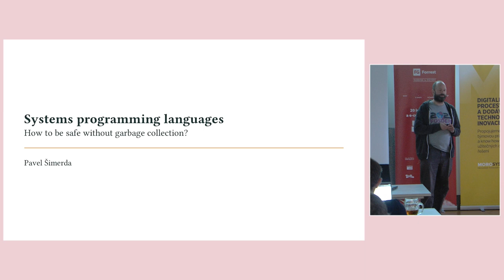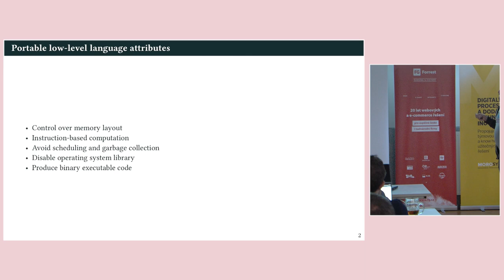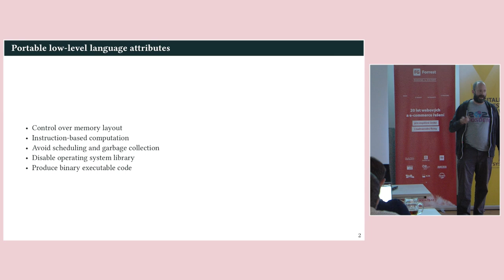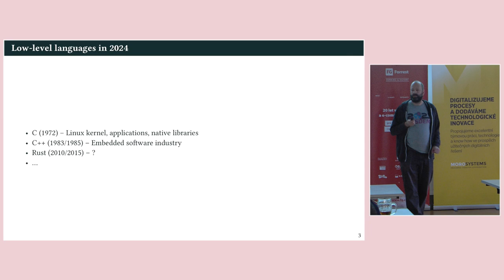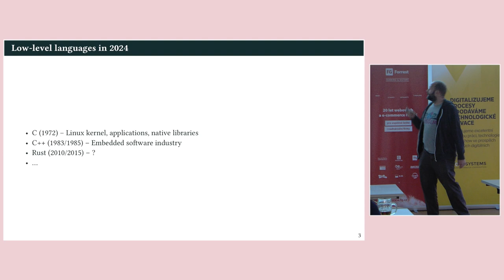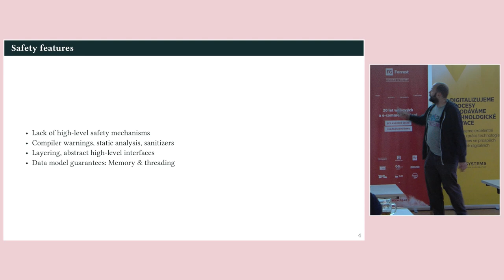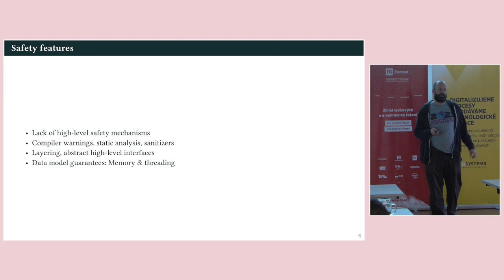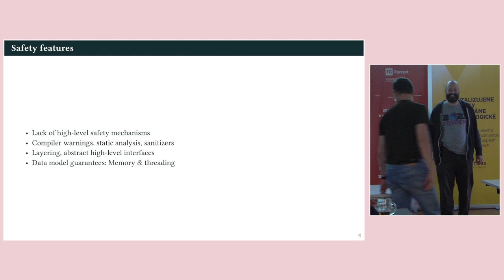jOpenSpace 2024 - Pavel Šimerda - Systémové programovací jazyky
Přednášející začíná tím, že se zaměřuje na téma kompilovaných programovacích jazyků, s důrazem na jazyk Rust, kterému se věnuje. Postupně rozebírá různé aspekty nízkoúrovňových (low-level) jazyků, jako je C a Rust, a jejich význam při práci s pamětí a hardwarovou kontrolou.

Vysvětluje, že nízkoúrovňové jazyky poskytují programátorovi větší kontrolu nad tím, jak se pracuje s pamětí, ale není vždy nutné tuto kontrolu plně využívat. Přednášející se zmiňuje o výhodách abstrakce, kdy lze psát jednoduché aplikace, aniž by bylo nutné neustále spravovat paměť.

Další klíčové téma přednášky je imperativní programování, které je pro nízkoúrovňové jazyky typické. Hovoří o tom, že při programování pro CPU nebo systémy s více procesory je potřeba více příkazů a méně funkcí typických pro funkcionální programování. Zmiňuje také význam garbage collection a plánování vláken, jak je tomu například u jazyka Go, a jejich vliv na výkon programu.

Přednášející diskutuje i o možnosti v některých jazycích, například v Rustu, obejít se bez nutnosti využívat runtime systém a garbage collection. Poukazuje na to, že pro plnou kontrolu nad výkonem programu je výhodné psát kód, který je přímo optimalizován pro hardware, nikoliv pro operační systém. Vysvětluje, jak je možné se v nízkoúrovňových jazycích vyhnout závislosti na standardních knihovnách operačního systému, a přiblížit se tak přímé hardwarové úrovni.

Přednášející dále porovnává různé programovací jazyky a jejich využití v nízkoúrovňovém programování. Diskutuje jazyky jako C, Rust, Swift nebo Zig a jejich vhodnost pro různé typy projektů. Zmiňuje také, jaké výhody a nevýhody přináší používání těchto jazyků, zejména pokud jde o jednoduchost syntaxe a komplexitu, přičemž C++ vyzdvihuje za jeho flexibilitu, která však přichází na úkor složitosti.

Závěrem se věnuje důvodům, proč volí Rust pro své projekty, a vyzdvihuje jeho schopnost zaručit bezpečnost programů, zejména ve smyslu správy paměti a bezpečného paralelního programování. Rust podle něj nabízí výhody, které u jiných nízkoúrovňových jazyků často chybí, a přibližuje produktivitu k jazykům vyšší úrovně, jako je Python.

Na závěr zmiňuje i současné trendy v používání Rustu, například v Linuxu, a zmíní, že Rust je čím dál více používán v průmyslu, a to i na úrovni mikrokontrolerů.